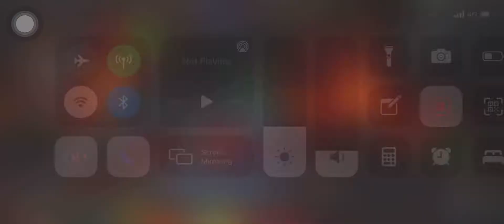Alliance War Season 32 War 1 D69a vs. CIRR | MCOC AW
Attackers:
- Spider-Man 2099
- Void
- Mr. Fantastic

Defenders:
- 8a Purgatory
- 22 Doom
- 7b Guardian
- 7b Ebony Maw
- 7b shared Mojo